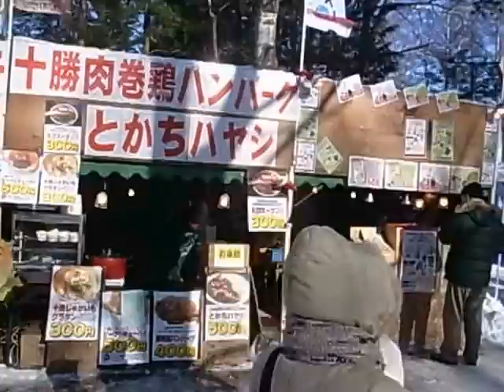Busiest food market at winter festival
@obihiro ice festival, hokkaido JAPAN.
フード屋台通り @帯広氷まつり